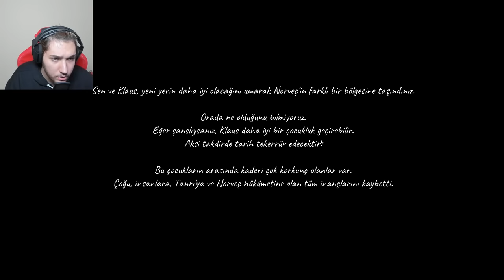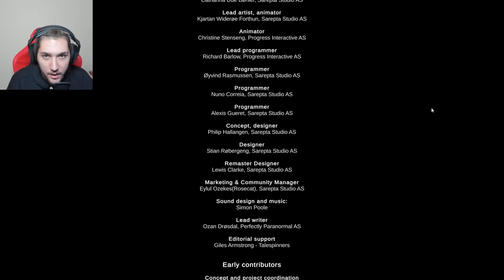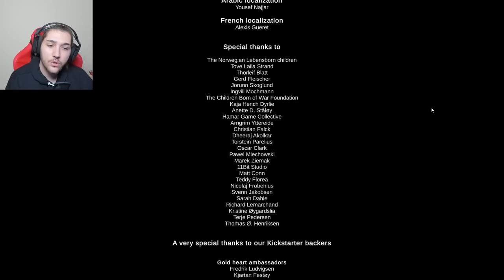FİNALDE OĞLUMU ORMANA KAÇIRDILAR ! MY CHILD LEBENSBORN REMASTERED (5. BÖLÜM)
Herkese merhaba arkadaşlar bugün My Child Lebensborn Remastered adlı yeni bir hikayeli oyunla sizlerleyim. Oyundaki amacımız bir çocuğu evlat edinip büyütmek ve onu korumak. Ben oyunu beğendim. İyi seyirler.
bakirkertenkele31 simülatör oyunu
bakirkertenkele31 my child lebensborn remastered oynuyor